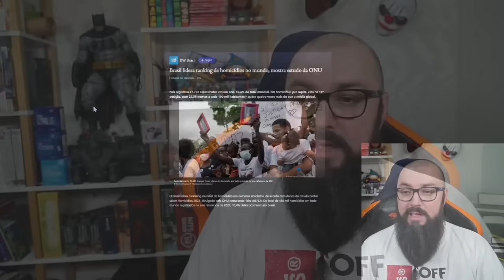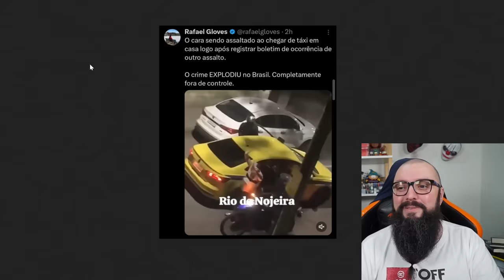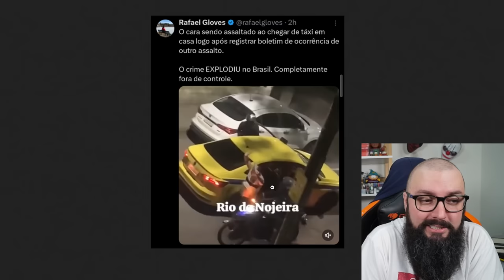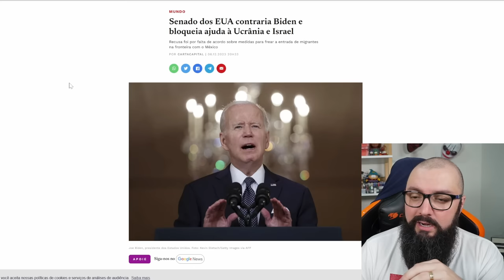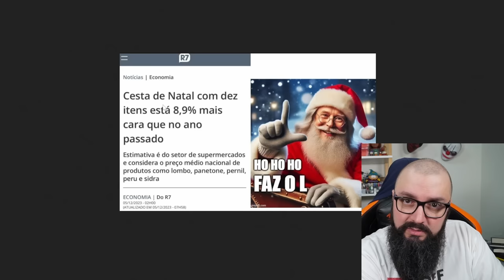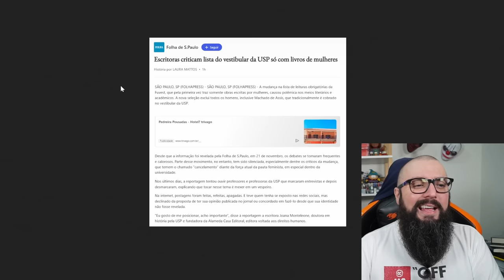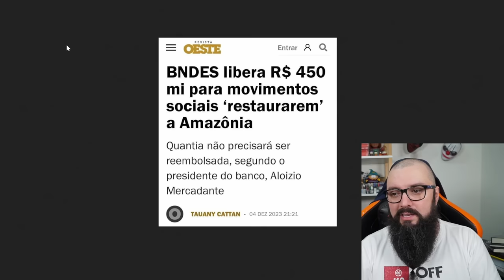Fazuelly News #46 - Brasil Número 1 em...